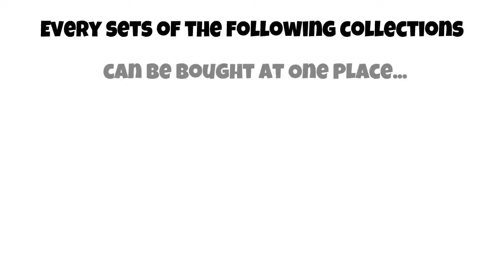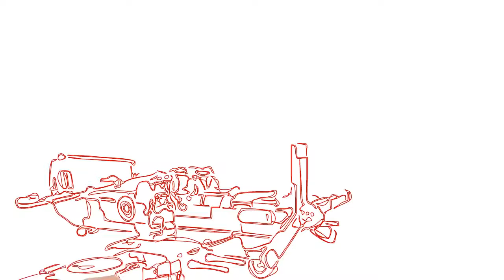lego ww2 soldiers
Following World War II, plastics appeared in Denmark, and Lego purchased a plastic injection molding device in 1947. Among the very first modular toys to be produced was a truck that might be taken apart and re-assembled. In 1947, Ole Kirk and Godtfred obtained samples of interlocking plastic bricks produced by the business Kiddicraft. These "Kiddicraft Self-Locking Building Bricks" were developed by Hilary Page. In 1939, Page had gotten a patent on hollow plastic cubes with four studs on top (British Patent Nº.529,580) that permitted their positioning atop one another without lateral motion. In 1944, Page applied an ""Improvement to Toy Building Blocks"" as an addition to the previous patent, in which he explains a structure system based upon rectangle-shaped hollow blocks with 2X4 studs on top enabling the building of walls with staggered rows and window openings.

More Information about lego ww2 soldiers:

Brickmania has been the world's leading producer of historical military custom LEGO kits since our first clumsy models more than a decade ago. World War II ...

Cobi is a Polish toy company with its headquarters in Warsaw, Poland. Cobi's most prominent toys are building blocks with an interlocking stud and tube system similar to Lego blocks. ... The building blocks don't use very many special pieces and are reminiscent of older Lego sets from the 70s and 80s. The mini figures look ...

The Lego Group sells various themes of its Lego construction toys. Contents. [hide]. 1 Current Lego Games, Board games, Lego, 2009–2013. Lego Harry ...
Missing: ww2

Meccano is a model construction system created in Liverpool, United Kingdom, by Frank ... The first construction sets had parts that were rather crudely made: the metal strips ... World W